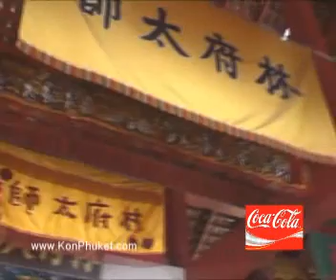TV PHUKET Phuket Shrine ศาลเจ้า สามกอง ภูเก็ต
Phuket Shrine ศาลเจ้า สามกอง ภูเก็ต